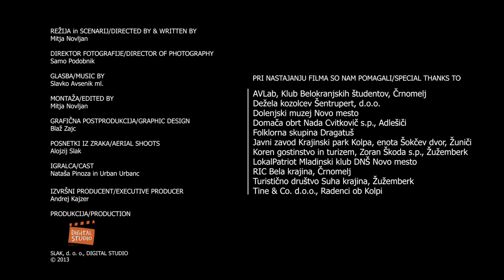Dolenjska - turistični predstavitveni film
Predstavitveni film za Dolenjsko, Belo krajino in Ribniško Kočevsko regijo.